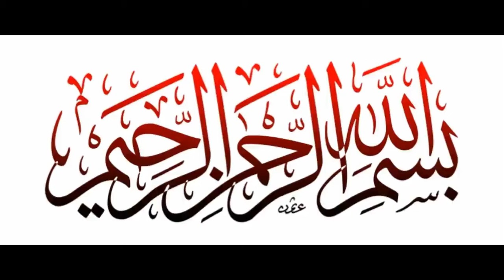CHICKEN CHEESE BUNS| HOW TO MAKE CHICKEN CHEESE BUNS| RECIPE BY TASTY FOODS WITH ANILA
THANKYOU FOR WATCHING TASTY FOODS WITH ANILA